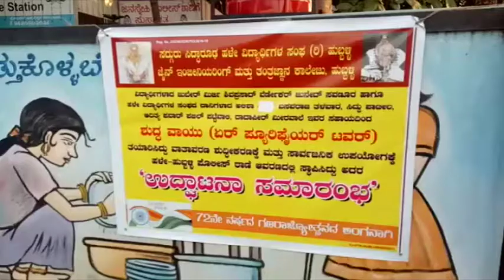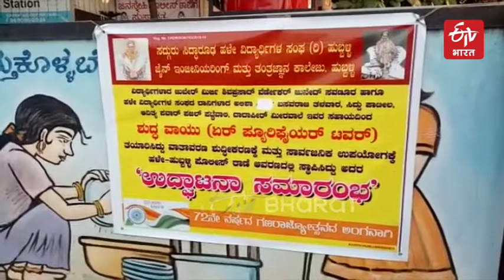Air Machine | ETV Bharat Bihar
शहरीकरण की ओर बढ़ने के बाद प्रदूषण जैसी समस्या हमारे चारों ओर बहुत बढ़ गई है. प्रदूषित हवा के कारण इंसानों के साथ-साथ दुनिया के अन्य जीवों का जीवनकाल लगातार खत्म हो रहा है. प्रदूषण को नियंत्रित करने के लिए हुबली के पूर्व छात्र संघ ने एक एयर फिल्टर की खोज की है. जिसे परीक्षण के लिए शहर में स्थापित किया गया है.